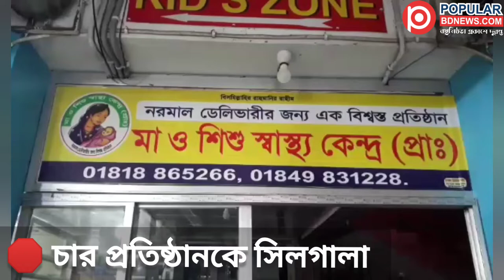শাহরাস্তিতে দুই হাসপাতাল ও দুই ডায়াগনস্টিক সেন্টারে সি ল গা লা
শাহরাস্তি স্বাস্থ্য কর্মকর্তার অভিযান